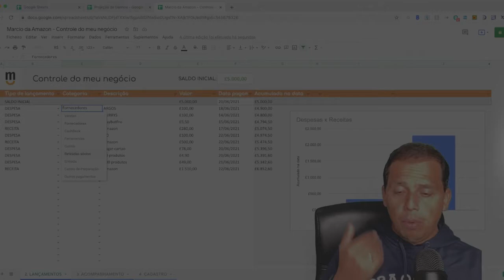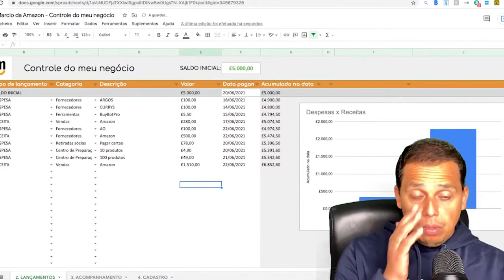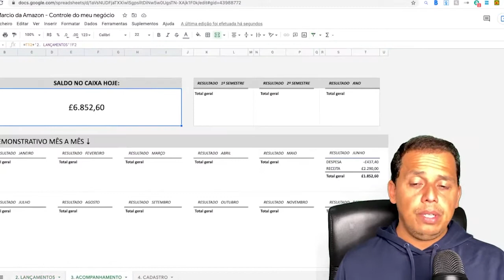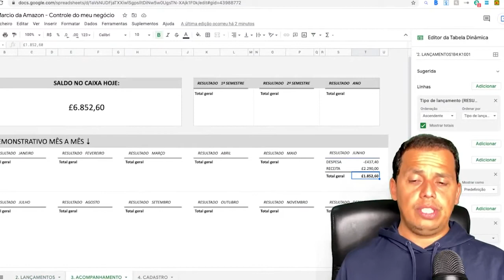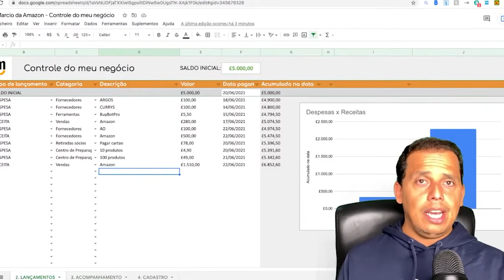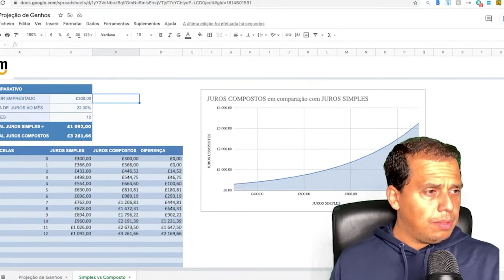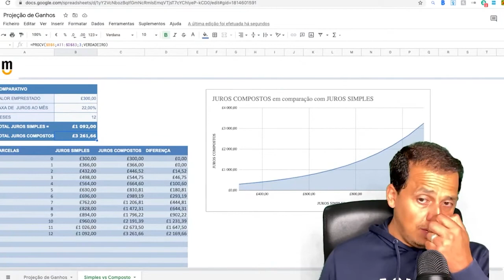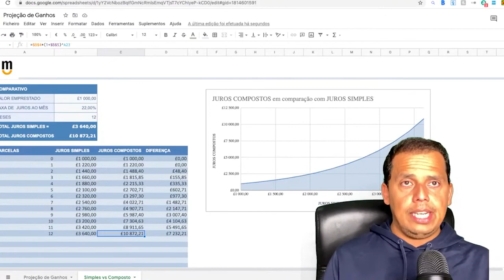QUANTO EU PRECISO PRA COMEÇAR NA AMAZON ? | PARTE 02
É novo por aqui ? Segue o nosso perfil no Instagram e saiba como ter mentoria e mais informações  para vender na Amazon.

🤩 FERRAMENTAS ESPECIAL